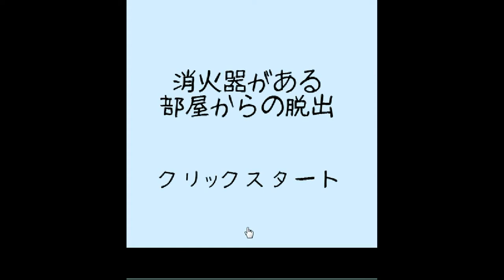Darakeguma's Fire Extinguisher Room Escape Walkthrough